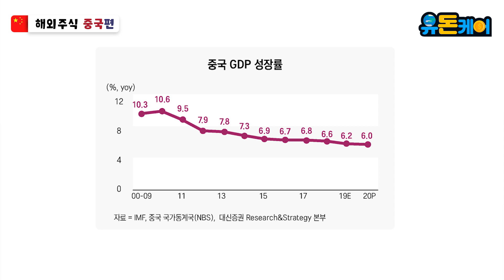[유돈케어] 제19화 미중무역전쟁, 중국은 끄떡없다?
투자 전 알아두면 성공 확률도 UPUP 될만한 정보들로 꽉 찬
빵빵~ 이번 편은 중국 시장 하편입니다🤗
다음 주부터는 중국 종목투자 편이 시작된다는데..?👤👤👥👥👥👤👤(웅성)

✔️미중무역분쟁에도 불구하고 중국 증시 호황?
✔️미국이 중국 증시를 흔들고 있다?
✔️중국과 미국의 기싸움은 언제까지 계속될까?
✔️중국의 정책적 요인은 증시에 어떻게 작용했나?
✔️중국 증시를 보수적으로밖에 볼 수 없는 이유?
✔️중국 3월과 11월을 기점으로 주가 반등?
✔️중국, 수출과 투자 둔화 대비중?
✔️중국 내수 시장과 금융 업종을 주목해야 된다?
✔️중국 은행주 장기적으로 투자 가치 높지 않다?
✔️중국 업종 선택에 고려해야 할 3가지 요인?
✔️환경오염을 유발하는 종목은 피해야 한다?
✔️제조업 분야도 긍정적으로 볼 수 없는 이유?
✔️중국 경제 성장률 둔화의 진실은 무엇인가?